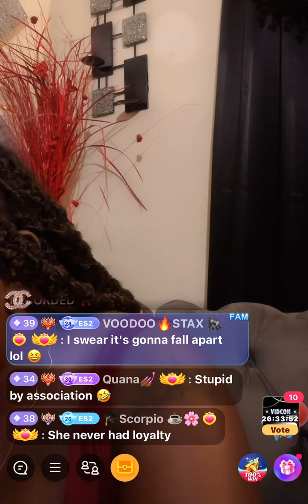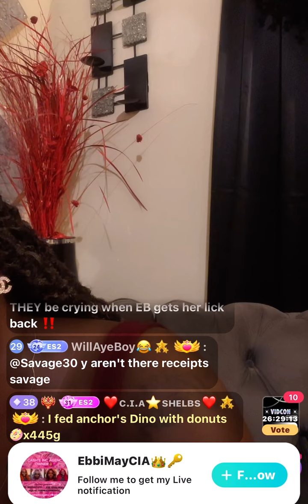Ebb speaks on OGmurda &